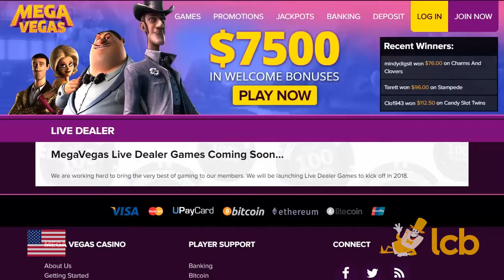Mega Vegas Casino Video Review